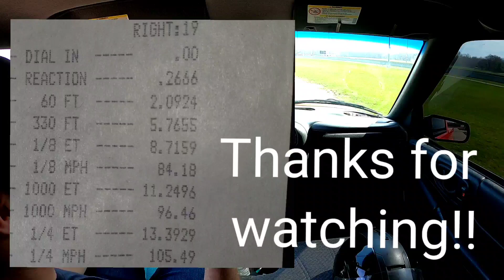6.0 ls swapped s10 quarter mile time!! Stock lq4 engine